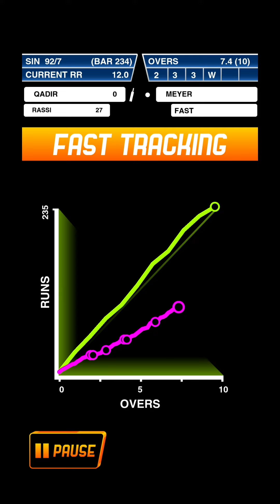STICKY CRICKET TIME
playing stick cricket premier league